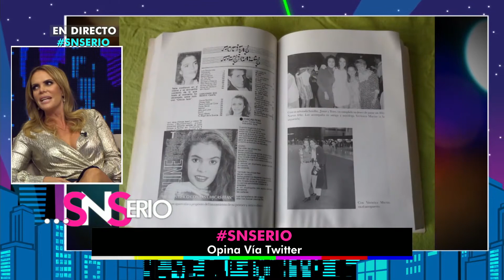A 20 años del escándalo que destapó Aline Hernández sobre Gloria Trevi